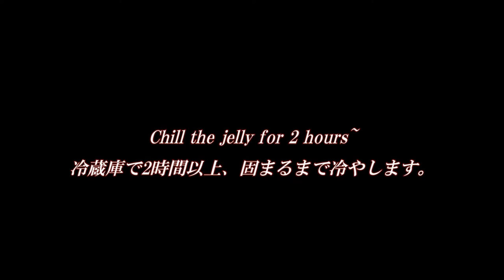Cafe-Style Coffee Jelly コーヒー豆から作る、喫茶店風コーヒーゼリー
Cafe-Style Coffee Jelly☆Ingredients
300ml coffee (300ml water, 14g coffee beans)
2.5 tbsp cane sugar (or sugar)
5g gelatin
heavy cream